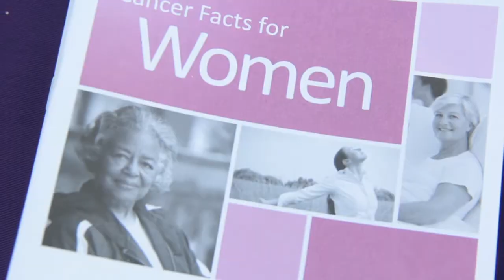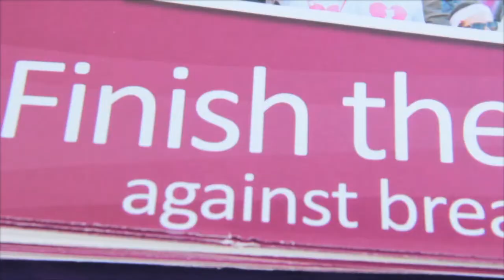Claremont Colleges Against Cancer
Hosted at Scripps College, the Pinkathon 5k run focused on raising awareness and funds for the fight against breast cancer.

Thanks to the following interviewees and the many other participants who support cancer research and educational programs:
1) Amber Falkner- President of CCAC, CMC '16
2) Christie Sutherland, CMC
3) Michelle Ozaki, Advocacy Chair, SCR '16
4) Ben Carroll, Vice-Chair of Production, POM '17
5) Becky Gold, Production Chair, SCR '15